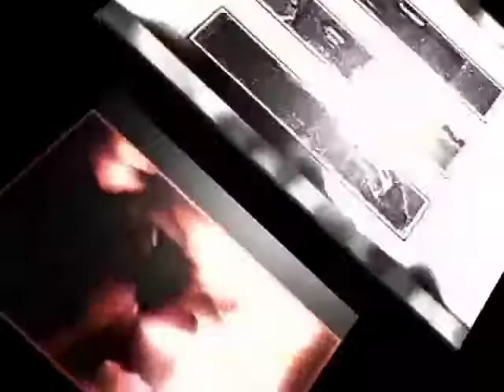LunchTime Records: Cdot charles feat Buddabiz & Yardmon ONE EYE ON U (OFFICIAL VIDEO)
re-release of da much anticipated lunchtime records one eye on u video done in 2008 edited by cdot films